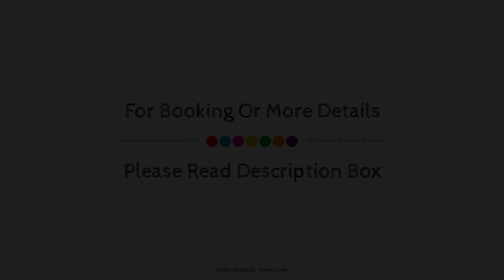Alexandra Palace Luxury Serviced Apartments In St Albans, United Kingdom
Searching For
1. Alexandra Palace Luxury Serviced Apartments In St Albans
2. Alexandra Palace Luxury Serviced Apartments In St Albans Virtual Tour
3. Alexandra Palace Luxury Serviced Apartments In St Albans Rooms
4. Alexandra Palace Luxury Serviced Apartments In St Albans Amenities
5. Alexandra Palace Luxury Serviced Apartments In St Albans Videos
6. Alexandra Palace Luxury Serviced Apartments In St Albans Offers
7. Alexandra Palace Luxury Serviced Apartments In St Albans Deals
Audio Credit:
Track Title: Subway Dreams
Artist: Dan Henig